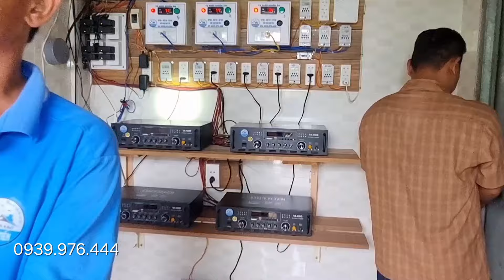Chăm sóc bảo trì Nhà Yến tại Trà Cú - Trà Vinh !